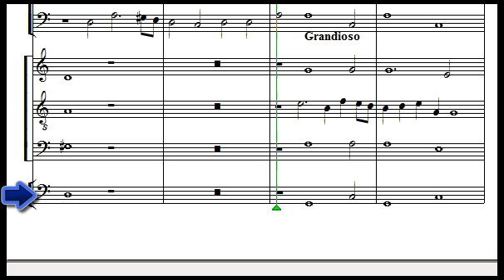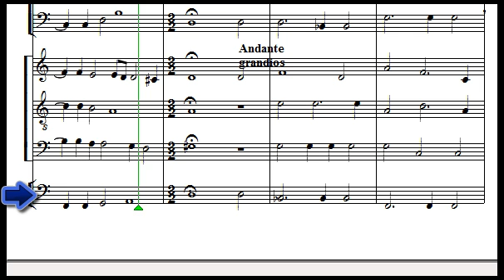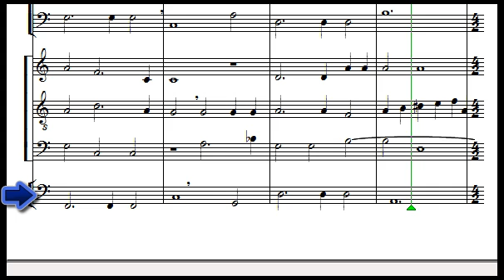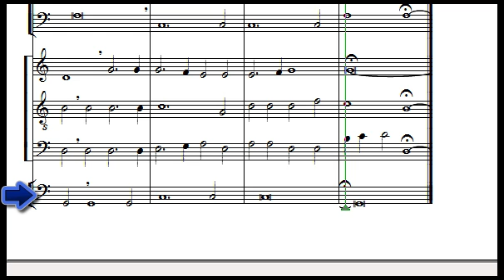Cantate Domino Bajo 3 (+Alto3)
Cantate Domino